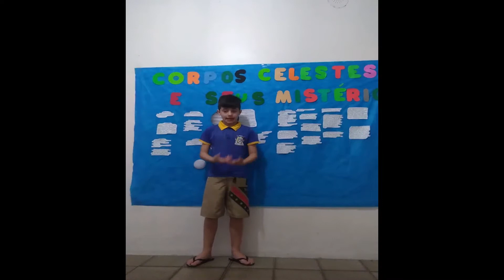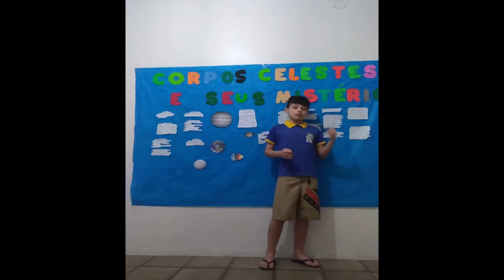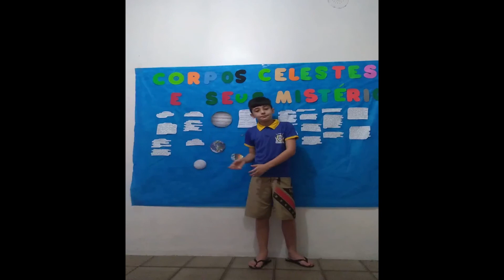Corpos celestes e seus mistérios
Eder Dorneles 61